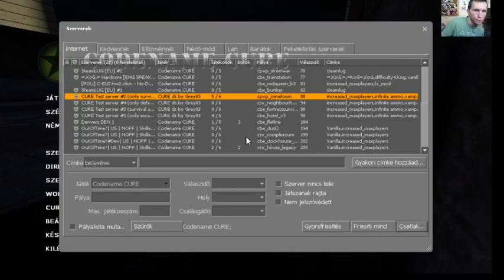Codename CURE 18+